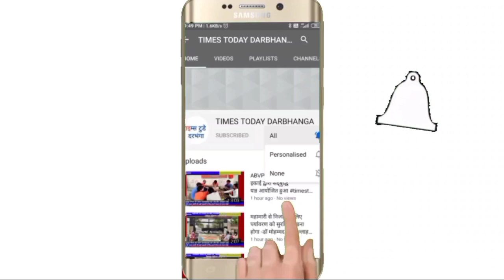चार हड्डियां थी टूटी फिर भी महिला पहुंची मतदान करने। Darbhanga Police का मतदान में जबरदस्त प्रदर्शन।